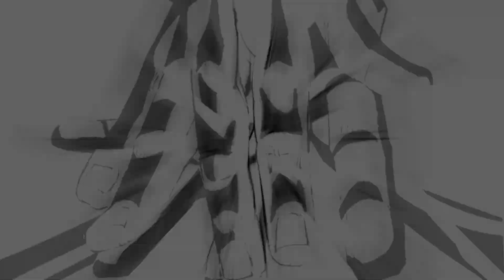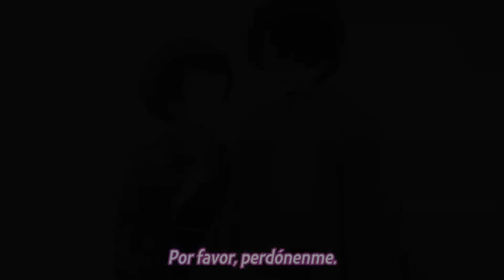🔸TOP 10 Muertes mas tristes de Kimetsu no yaiba // Demon Slayer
ESPERO LES GUSTE  DENLE LIKE  SI LES GUSTO DE HECHO YA HABIA SUBIDO ESTE VIDEO HACE TIEMPO PERO YOUTUBE ME LO BORRO.